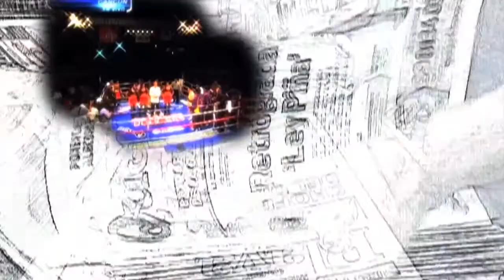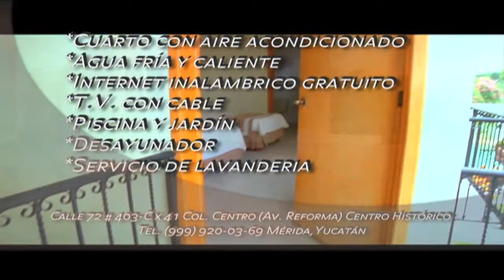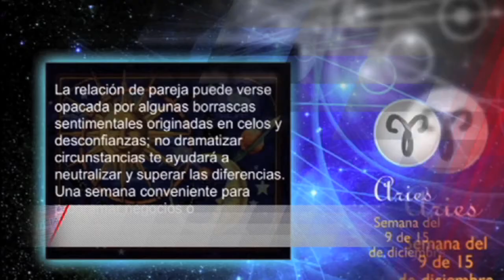FC Entre mujeres y periodistas 10 Abril 2015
Mujeres Once, organismo representado por diversas mujeres líderes en distintos sectores sociales, rindieron un homenaje a la periodista, Lilia Arellano, con motivo del Premio Nacional de Periodismo al que se hizo acreedora recientemente.